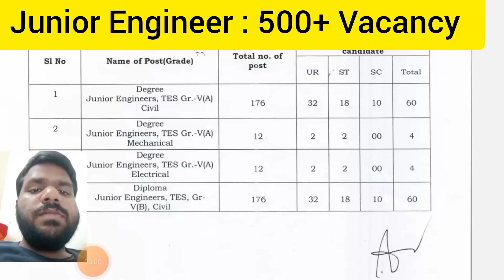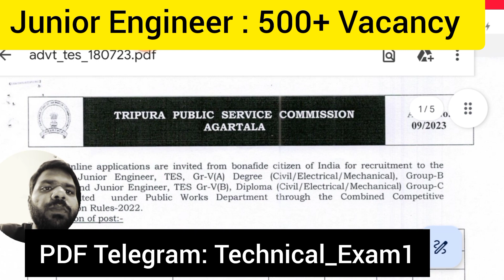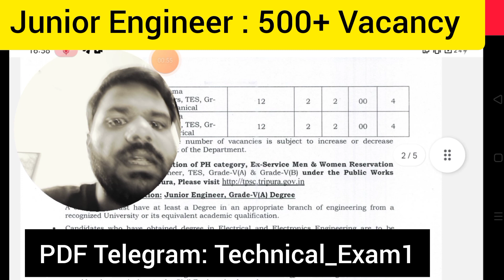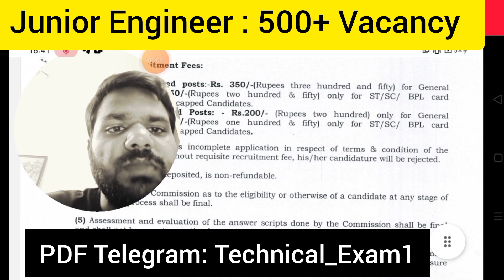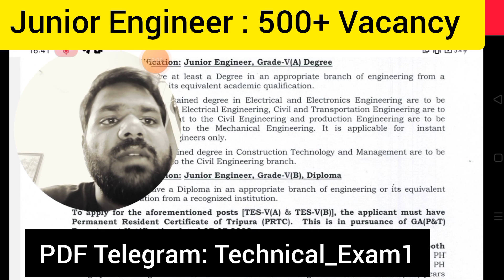Big Update: PWD JE 500+ Vacancy Notification Out | Tripura Junior Engineer 2023| All Branch Eligible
Tripura JUNIOR ENGINEER 2023 New Vacancy Notifications out

Engineer batch for Junior Engineer ( SSC JE , RRB JE State Je PW Batch ) Link Here :
Ashoka D & Abhay batch for JE AE 2023 Exam

Only 1249 Rs now & 749 Rs